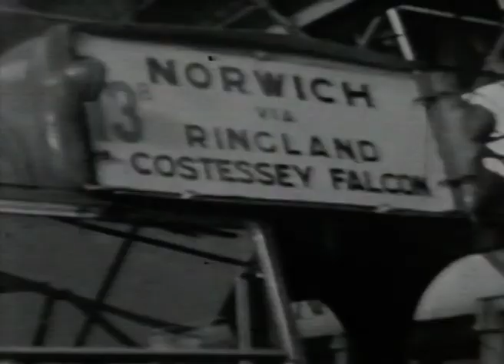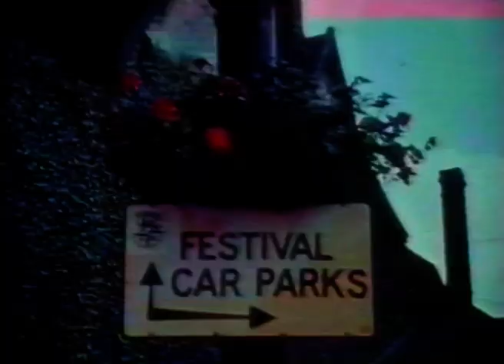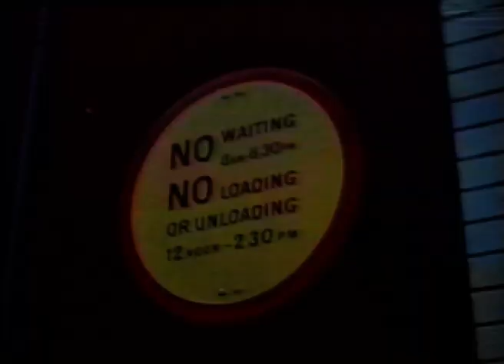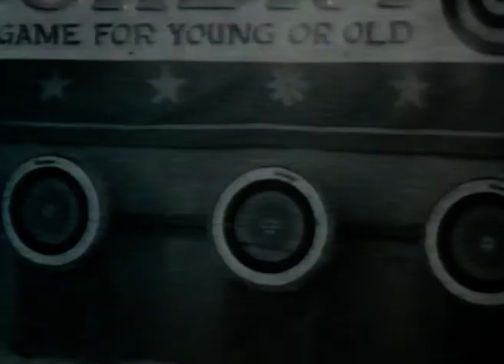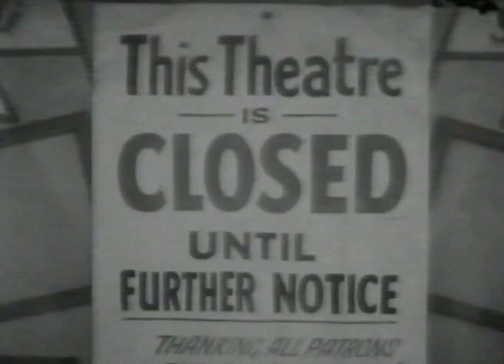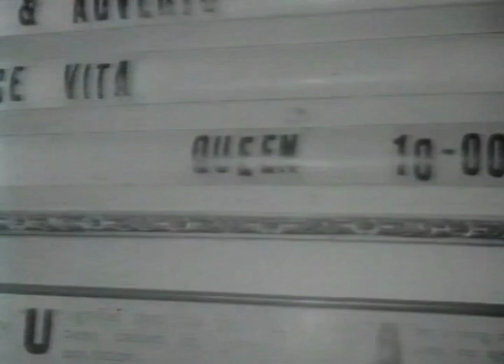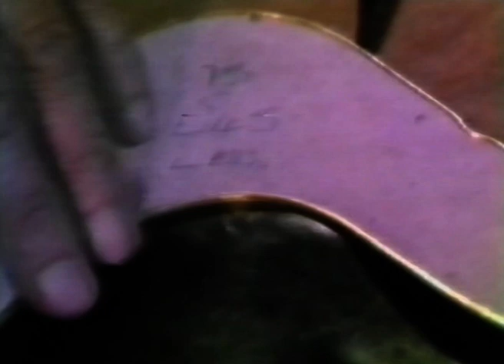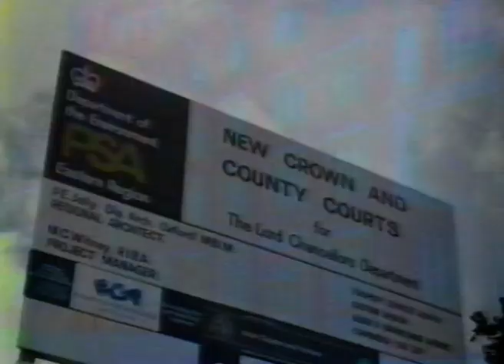Norwich 1940s - 1980s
A journey around Norwich from 1940s to 1980s